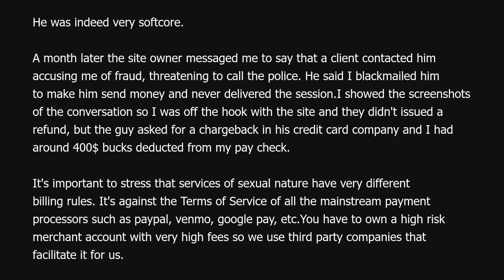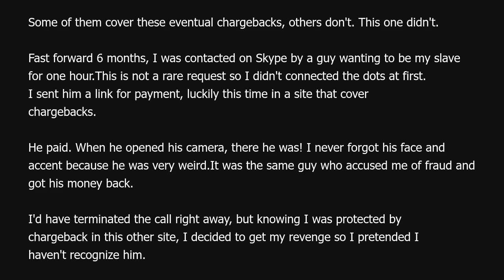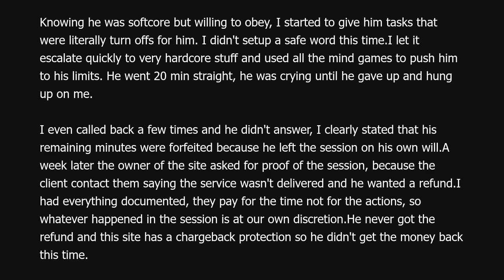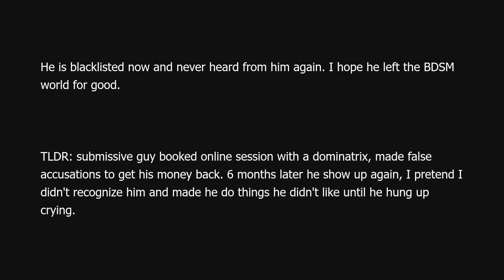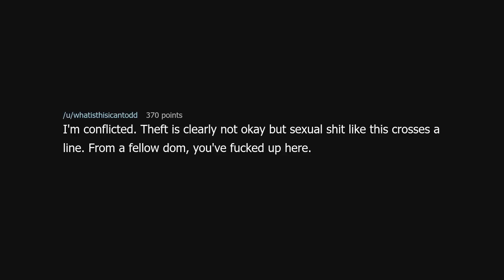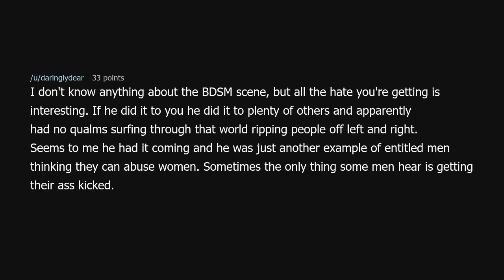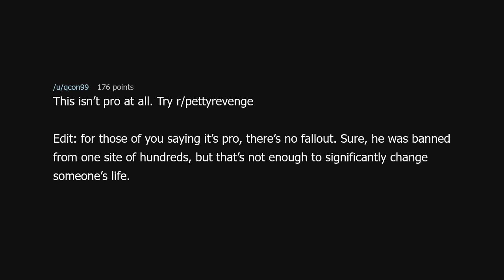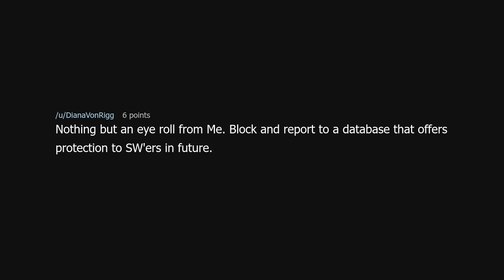Mess with the dominatrix and you'll cry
Mess with the dominatrix and you'll cry (r/ProRevenge)